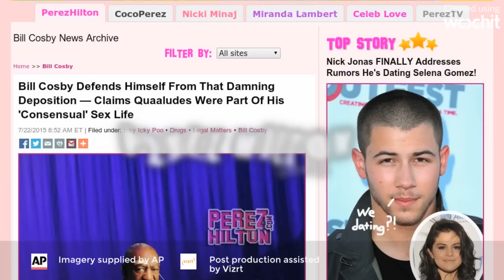Bill Cosby Defends Himself From That Damning Deposition | Perez Hilton